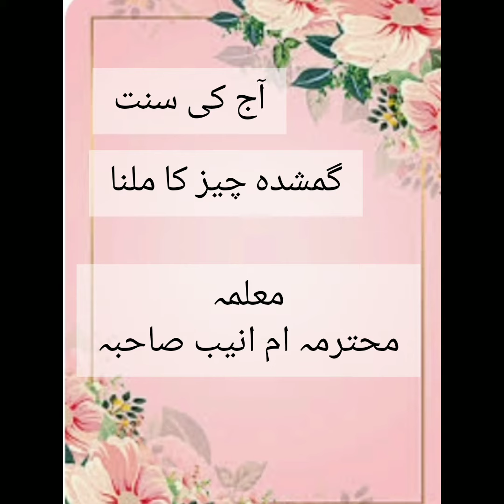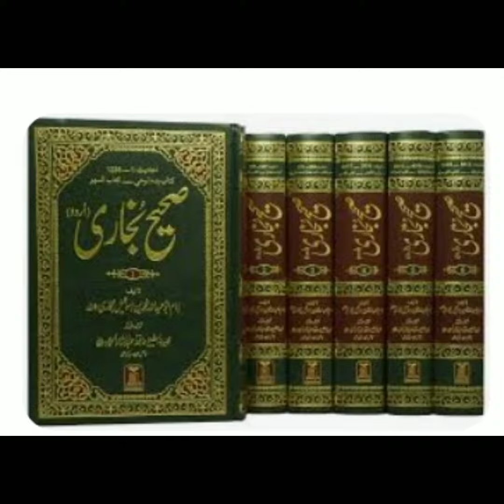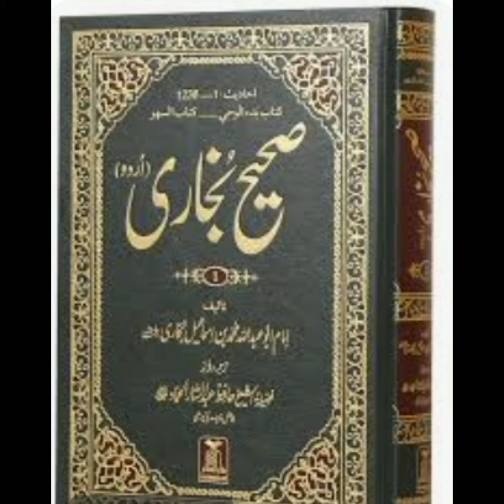islamicvideo islamicstatus status allah